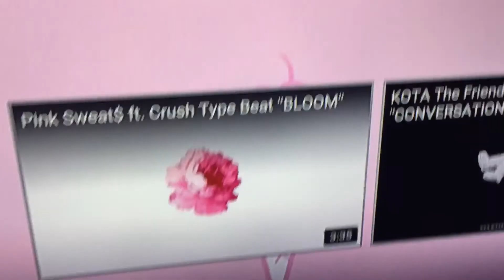Pink yummy tummy